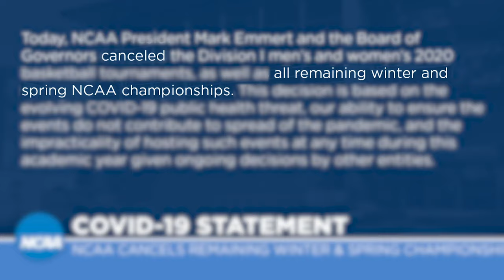The Season That Wasn't (Trailer)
The stage was set for an epic 2020 NCAA Wrestling Championship Tournament, but the show never started. This is The Season That Wasn't.